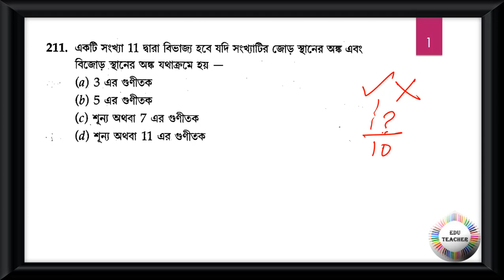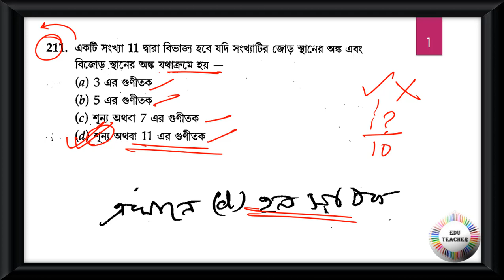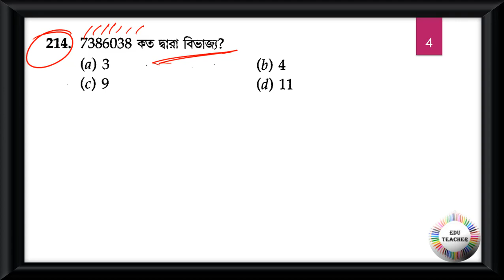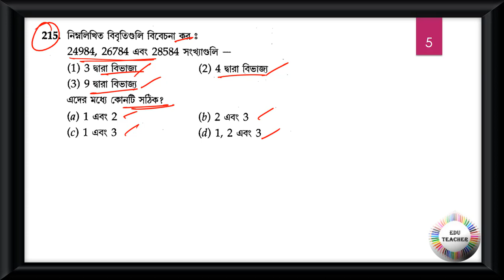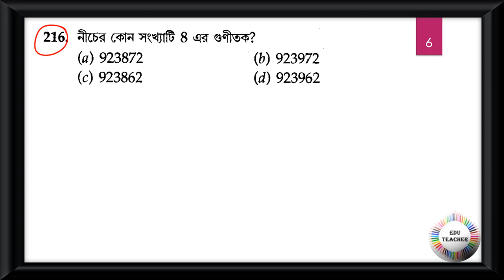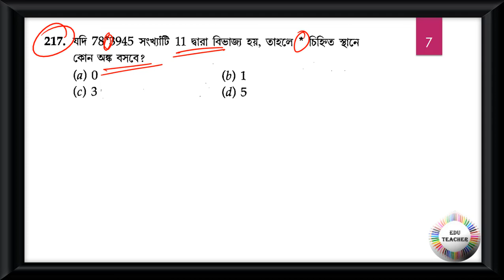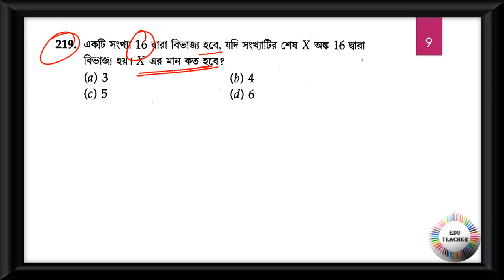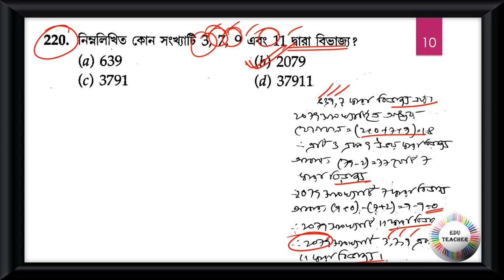গণিত সংখ্যাতত্ত্ব সম্ভাব্য প্রশ্নোত্তর আলোচনা পর্ব 22 By EduTeacher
গণিত সংখ্যাতত্ত্ব সম্ভাব্য প্রশ্নোqত্তর আলোচনা পর্ব 22 By EduTeacher
Group D
MATH
WBTET
WBTET Math Pedagogy Selective Question For Bengali Medium
WBTET P1
WBTET PAPER 1 Combo Pack All Subject